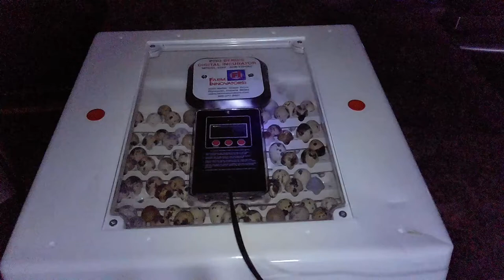Candling 100 Quail Eggs and Putting Them in Lockdown